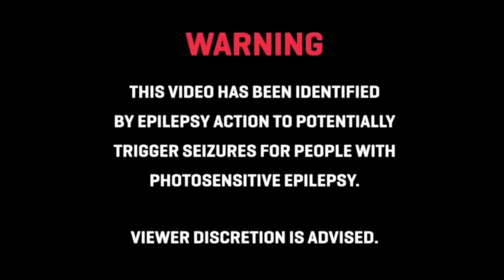Assetto Corsa Competizione Gameplay - Misano World Circuit - Nissan GT-R Nismo GT3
Video Encoding software: Davinci Resolve 16

Gaming and Encoding System Specs:
MSI GTX 1660Ti 6gb ddr6
Corsair TX650M